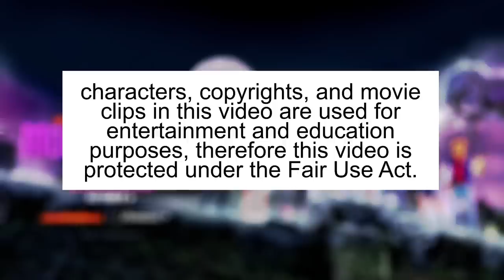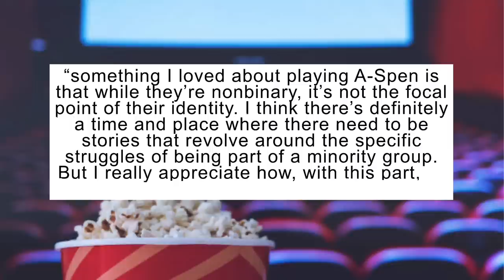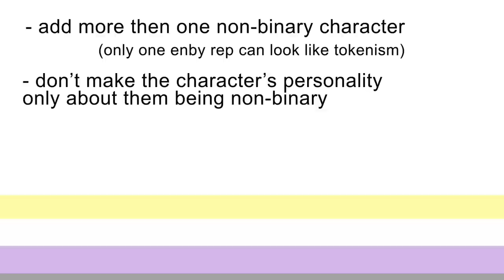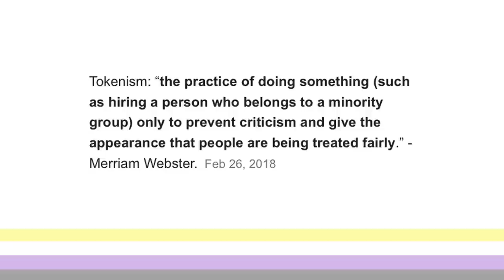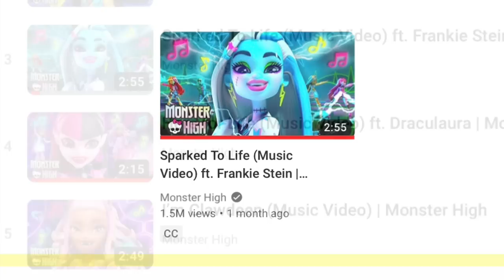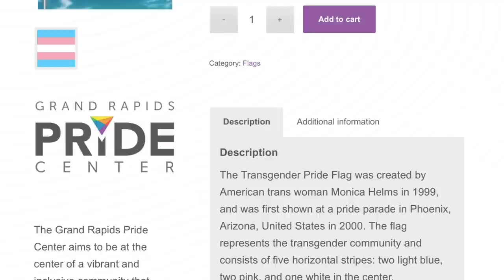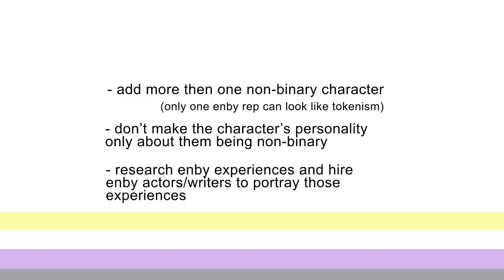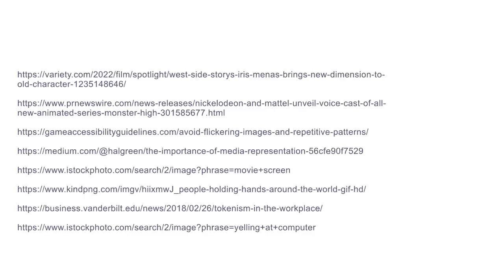How I feel about Frankie as a Non-binary Person (Analysis of Enby Rep and G3 Monster High Frankie)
Today I’m analyzing G3 Frankie Stein from Monster High’s newest reboot. I discuss all of Frankie’s current appearances from the movie to the music video, and also discuss what it means to be non-binary and how to represent non-binary people in media.

!!! I do not support the Zombies Movie series, and only wanted to include A-Spen as an example of enby rep. I had my suspicions about the Zombies movie and after recently completing some research, I confirmed that the Zombies movie has a lot of harmful racial stereotypes despite its anti-racist message.

I feel very guilty about making this mistake and will be sure to research the background of other cartoons/media franchises before mentioning what Rep they may have.

Timestamps:

What does Non-Binary Mean? 1:28

Non-Binary Rep in Media 3:02

Frankie’s Portrayal in the Movie 6:50

Celebrating Pride with CeCi Analysis 11:16

The Animated Series 13:00

The Music Video 18:03

Frankie’s Design 19:02

Closing Thoughts 24:45

Outro 28:38